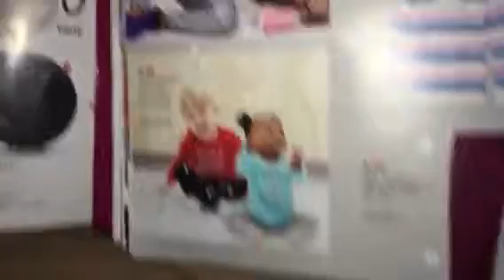Part 78 pretty beautiful cute young little young teenagers children’s kids December 2 feild feild F